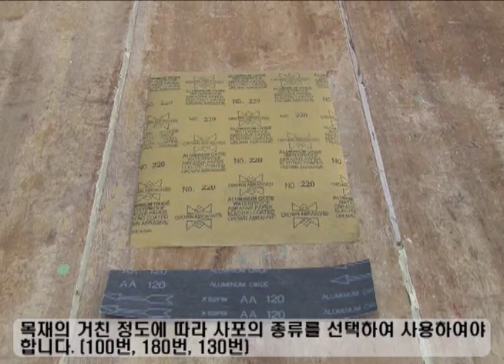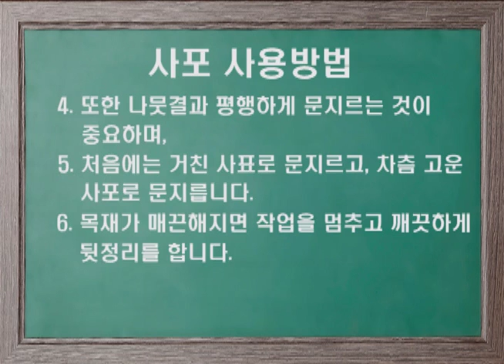사포 사용방법